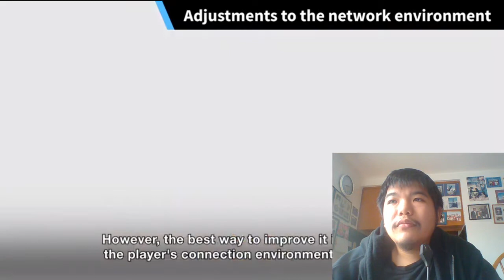Super Smash Bros at SJSU Reacts! - Mr. Sakurai Presents "Steve & Alex" [10/3/2020]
Two days later and Mickey is back! Not as much laughing this time but it was actually really interesting to see how many elements from Minecraft they embedded into Smash to make it accurate to source material. I have a feeling custom stages are gonna be a lot more creative trying to make rollercoasters for the minecarts and that people will have a lot of fun in general with Steve.